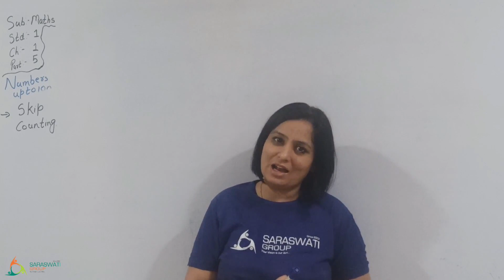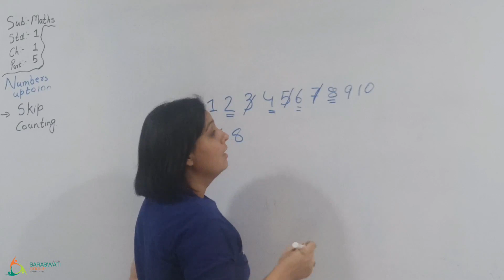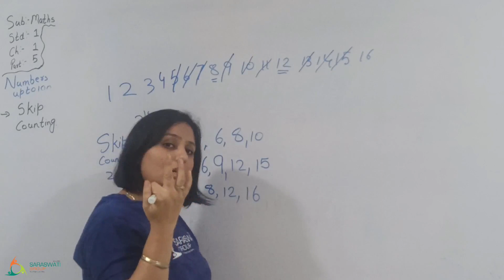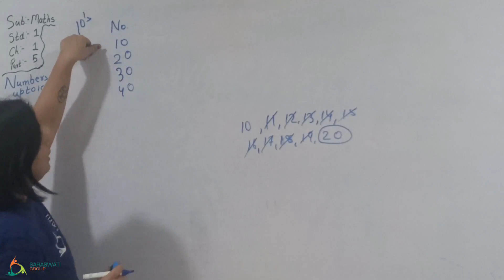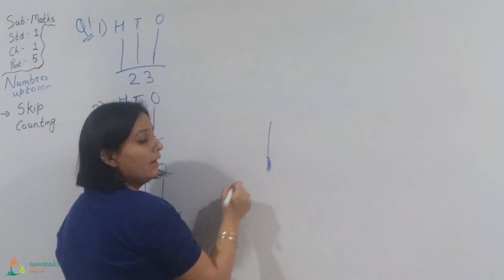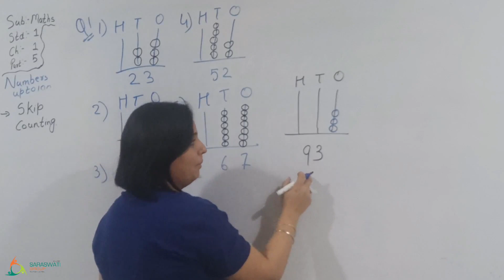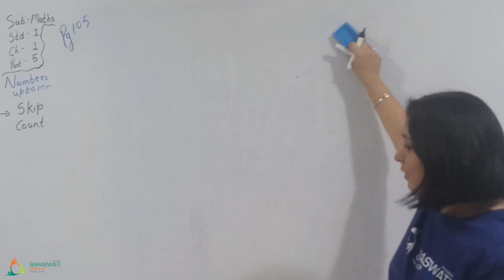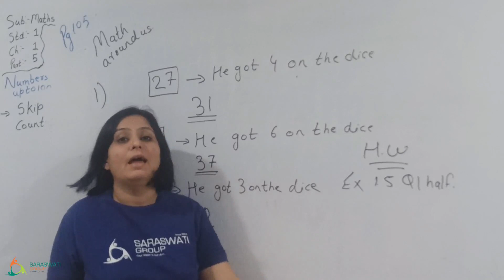Math II grade 1 II ch1 II numbers up to100 II part 5 II dt 18 12 2020